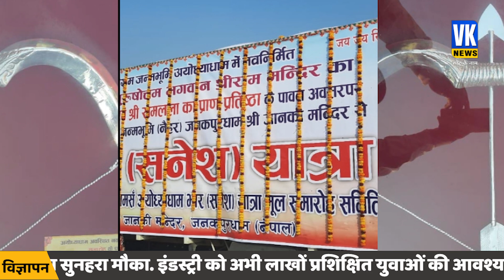नेपाल के जनकपुर से अनोखे गिफ्ट लेकर पहुंचे अयोध्या 700 लोग ! | Janakpuri Gift